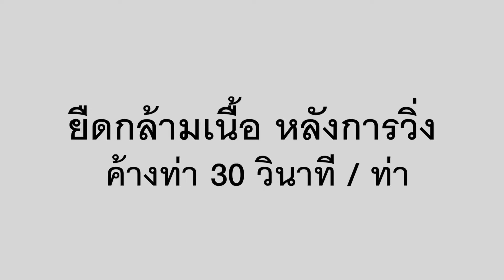Lower Body Muscle Stretch for Running 8 ท่า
✅ ประโยชน์ : ยืดกล้ามเนื้อขาทุกส่วนที่ใช้สำหรับวิ่ง

▶️ รูปแบบการฝึก : Circuit set ทำท่าที่ 1-8 ต่อเนื่องกันจนครบ นับ 1 ชุด

▶️ พักระหว่างชุด 2-3 นาที

➡️ ท่าที่ 1. Sitting leg resting hamstring stretch

👉 กล้ามเนื้อเป้าหมาย : กล้ามเนื้อต้นขาด้านหลัง

• ค้าง 30 วินาทีต่อข้าง

➡️ ท่าที่ 2. Sitting reach forward hamstring stretch

• ค้าง 30 วินาที

➡️ ท่าที่ 3. Double lean-back quad stretch

👉 กล้ามเนื้อเป้าหมาย : กล้ามเนื้อต้นขาด้านหน้า

➡️ ท่าที่ 4. Kneeling quad stretch (ซ้าย/ขวา)

➡️ ท่าที่ 5. Sitting leg resting buttock stretch (ซ้าย/ขวา)

👉 กล้ามเนื้อเป้าหมาย : กล้ามเนื้อก้น

➡️ ท่าที่ 6. Sitting foot-to chest buttock stretch (ซ้าย/ขวา)

➡️ ท่าที่ 7. Sitting rotational hip stretch (ซ้าย/ขวา)

👉 กล้ามเนื้อเป้าหมาย : กล้ามเนื้อต้นขาด้านใน

➡️ ท่าที่ 8. Lying leg tuck hip stretch
(ซ้าย/ขวา)

👉 กล้ามเนื้อเป้าหมาย : กล้ามเนื้อก้น และกล้ามเนื้อสะโพก